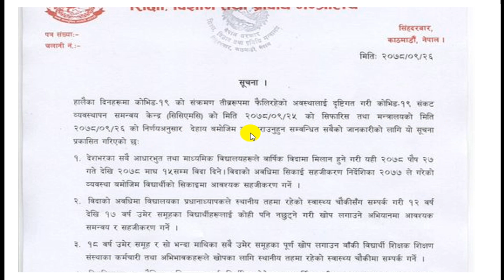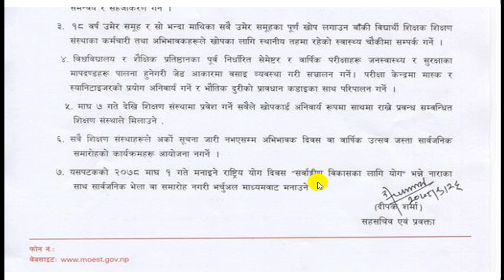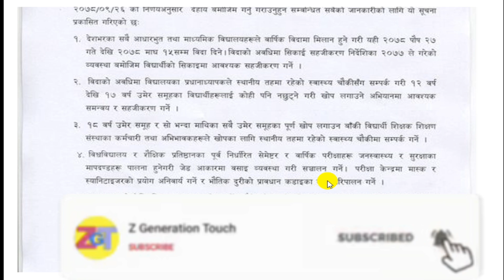Importtant Notice for All | Exams | Results | Tu | Neb | School | 2078